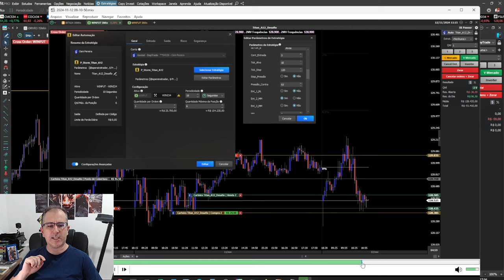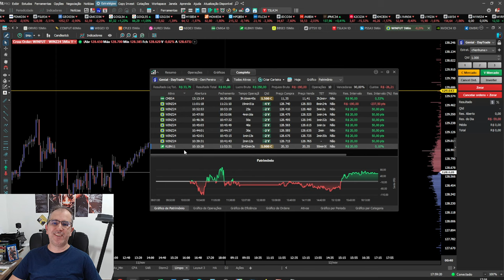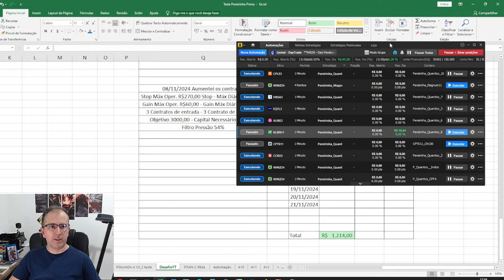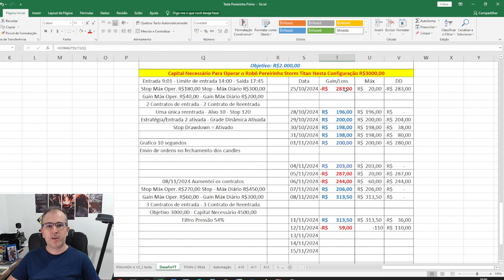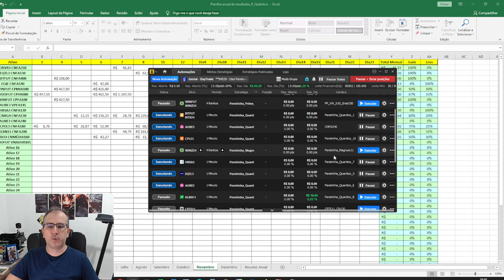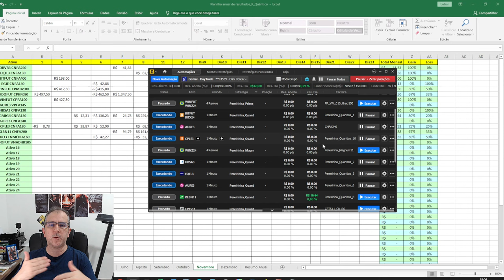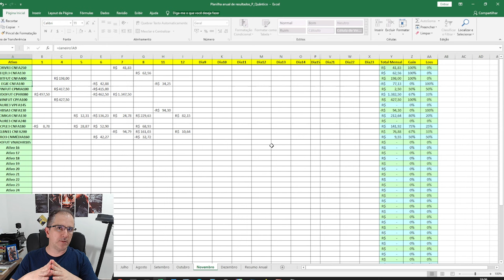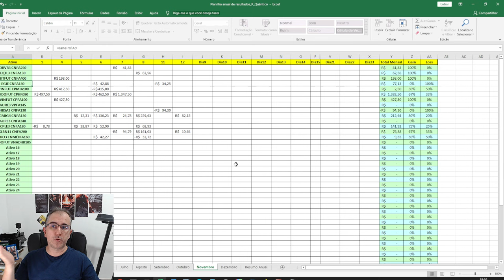Operar Assim na Bolsa de Valores Vai PROTEGER SEU DINHEIRO